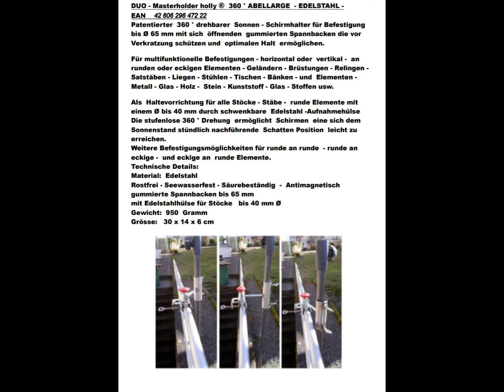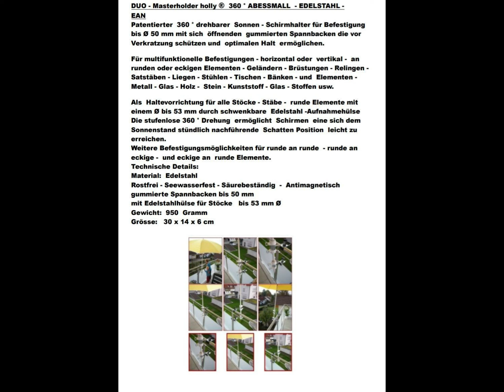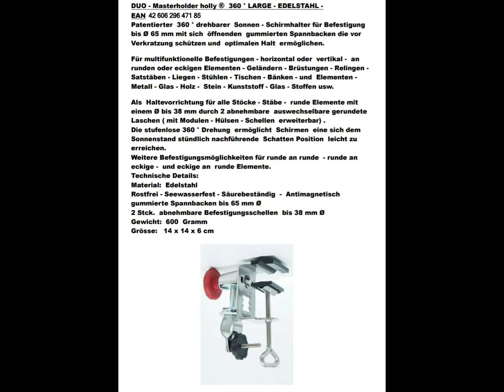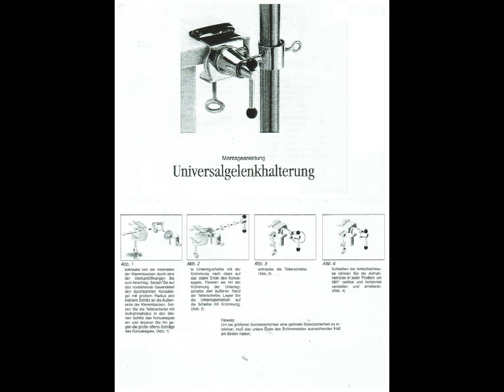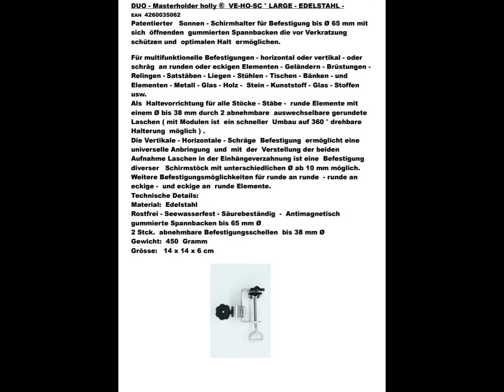Patentierte Schirmhalter - sonnenschirme-onlineshop.com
holly’s ® patentierte Duofunktionshalterungen VE_HO_SC + 360 °
Eine neue Innovation von Helmut Pilz  sind die Duofunktionshalterung  holly ® - Konstruiert Made in Baden Württemberg -  mit einer erweiterten  gummierten Spannbacköffnung  als VE-HO-SC  und 360 ° SMALL bis  Ø 55 mm Ø
und VE-HO-SC LARGE + 360 ° LARGE bis ca. 70 mm Ø
Sie kann zur senkrechten - waagerechten oder  schrägen  Befestigung von Schirm - und anderen Stöcken bis ca. 38 mm  Ø verwendet werden zur   Befestigung an  runden oder eckigen Elementen bis 55 mm Ø bei SMALL + 70 mm bei LARGE
In einer weiteren Funktion als Duo Halterung  VE_HO_SC LARGE +SMALL kann diese zusätzlich durch eine obere angebrachte 8 mm Ø rechteckige Aussparung  zu geringen Kosten auf eine  drehbare  holly   360 ° Gelenk- halterung erweitert werden mit 55 mm Ø  SMALL  + 70 mm ♂ LARGE Spannbackenöffnung.
Die dazu benötigten Teile gibt es als  kompletten Umbausatz .       Nach dem  kostengünstigen  leichten Anbau  von ca. 5  Teilen  lt. Beschreibung  ist eine universelle Verwendung mit Drehungen  der Stöcke,  axial - radial - vertikal - horizontal  in jede  der  360 ° Winkel Positionen möglich.
Mit einer Arretierung wahlweise durch  einen  Sterngriff oder Schnellspanngriff   wird  bei   dieser neuen  Innovation  von holly ® nicht nur Kosten und Material  gespart , sondern die Anwendungen  als Duofunktionshalterung holly  ®  ermöglich die  universelle Nutzung.
Google: Erfinder Helmut Pilz
VIDEOS: